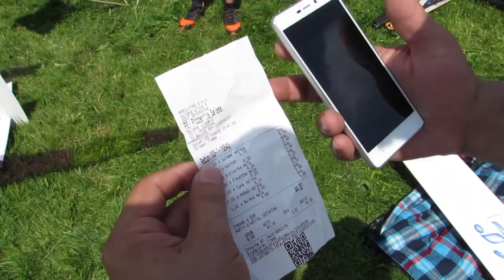3. Srečanje pobočnih modelarjev na Keblju - Kebelj 2016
Tradicionalno srečanje pobočnih modelarjev na Keblju.